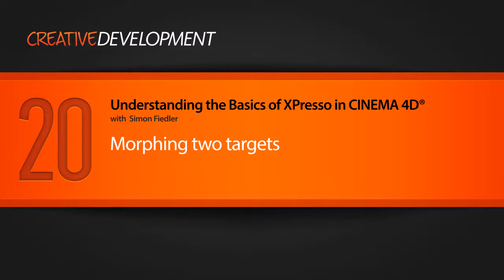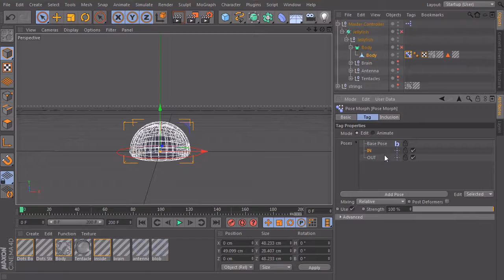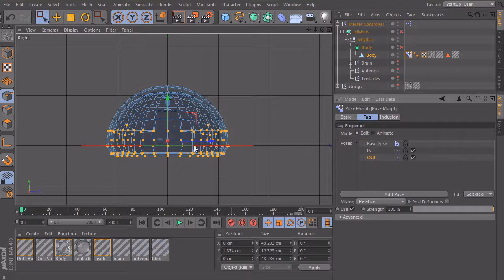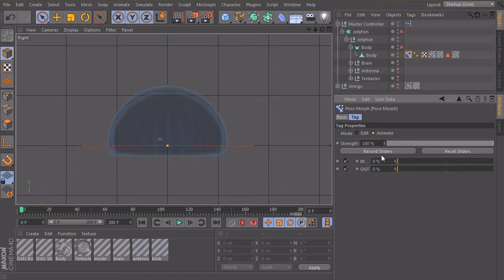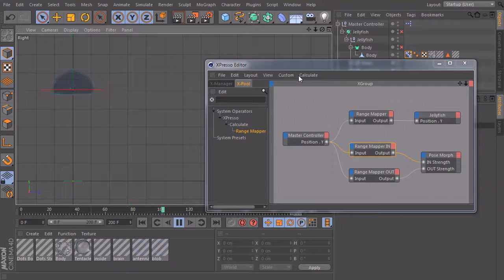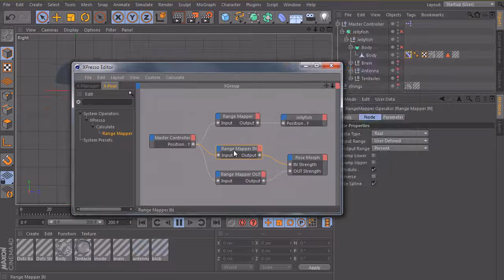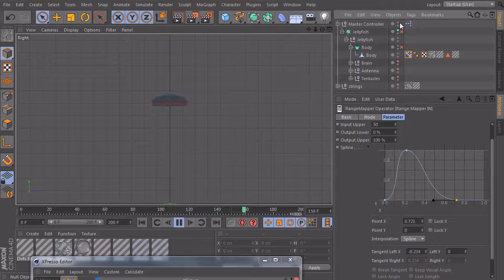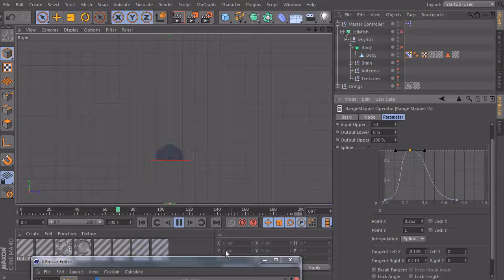Understanding the Basics of XPresso in CINEMA 4D - 20 Morphing Two Targets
From Digital Tutors Understanding the Basics of XPresso in CINEMA 4D Part 20.